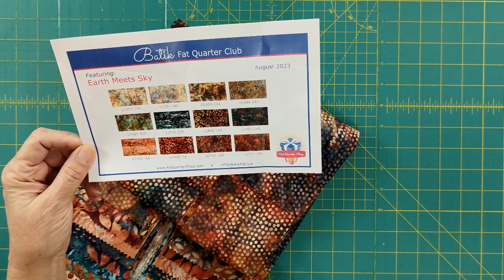Creative Secrets for A Perfect Charm Square Quilt! | Lea Louise Quilts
One of the most exciting sides of quilting is the opportunity to use up those scrap & stash fabrics that have been gathering dust in your sewing room. Here’s a scrap buster quilt with a couple creative secrets for a perfect charm square quilt!

This quilt will inspire you to grab forgotten pieces of fabric and make a gorgeous quilt! By using charm squares, which are pre-cut 5-inch squares, you can easily mix and match fabrics to create an exciting and personalized quilt. The beauty of this design is that it allows you to combine a wide range of fabric styles. So grab your fabric and let’s get started!

Fairfield Toasty Cotton Batting
Fusible Fleece
Rotary Cutter
Rotary Mat Ruler
Self-Healing Cutting Mat
Schmetz Quilting Sewing Machine Needles #11
Even Feed Walking Foot for Quilting
Janome Rag Quilt Snippers
10-pack Colorfast White Printer Fabric
See how to cut Fat Quarters into Charm Squares! When you learn how to cut a fat quarter into precuts you’ll have a varied selection of precut fabrics ready when you need them. Depending on the size of your fat quarter stash, you may just find a treasure trove of fabric at your fingertips! The free printable Fat Quarter Cutting Chart includes 4 pages of cutting layouts and fabric guides to help you determine what is best for you.
See more Lea Louise Quilts:
Let your imagination inspire you to make more beautiful quilts!
Quilting by Lea Louise Quilts